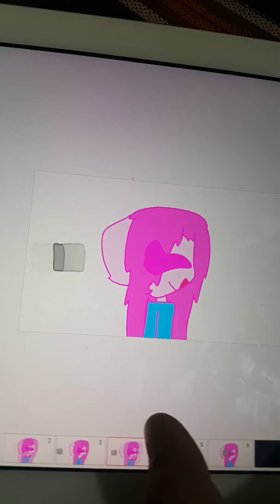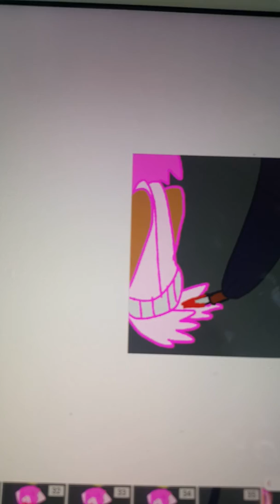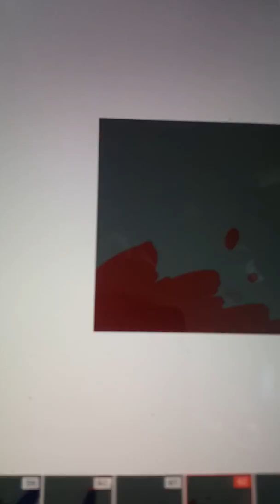killing melody not love cuphead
He killing all cuphead fangirls